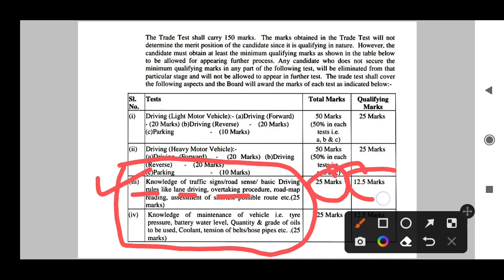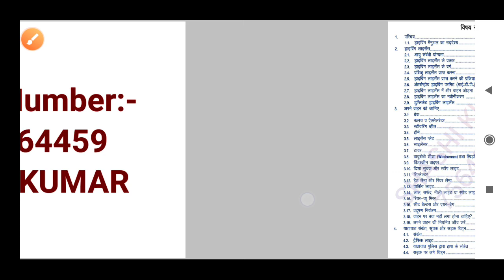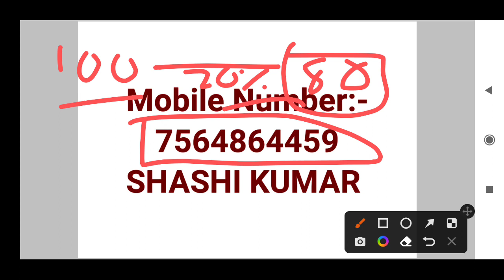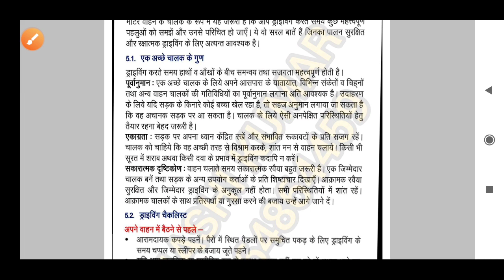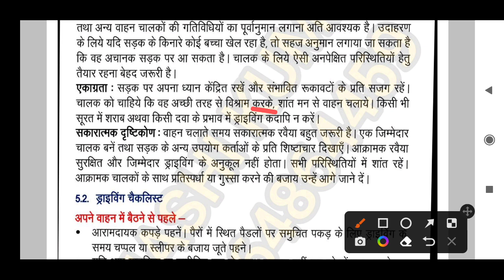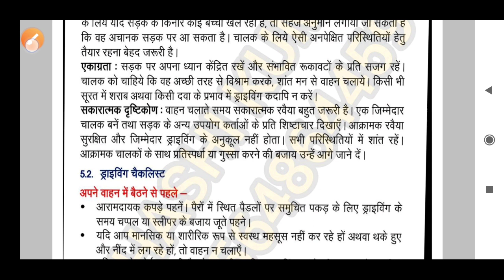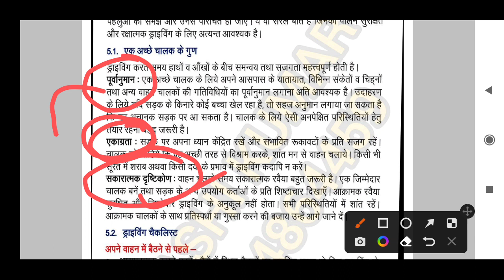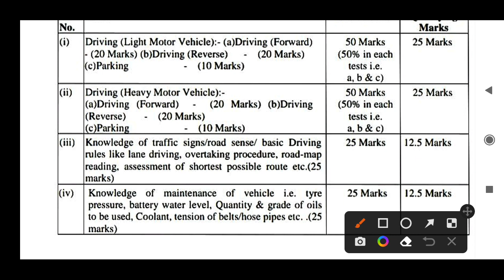Delhi Police Driver Interview Class 4 Driving Rules Interview Questions Delhi Police Driving Test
Delhi Police Driver Interview Driving Rules Interview Questions
एक अच्छे Driver के गुण

Delhi Police Driver Interview 50 Mark's ki taiyaari kaise kare

Delhi Police Driver Interview Class
Delhi Police Driver Engine (इंजन) Important Interview Questions
Delhi Police Driving Test Camp
Delhi Police Driver Training Camp
Delhi Police Driver Interview में पूछे जाने वाले Questions
Delhi Police Driver Interview में Engine से पूछे जाने वाले Questions
Delhi Police Driver Interview में बार बार पूछे जाने वाले Questions
Delhi Police Driver Driving ka taiyari kaha se kare
Delhi Police Driver Interview ka taiyari kaha se kare
Delhi Police Driver Interview Class मौखिक परीक्षा
Delhi Police Driver Physical Test कब होगा।
Delhi Police Driving Skiil Test Interview  कब होगा
Delhi Police Driver Driving Skiil Test की तैयारी कैसे करे
Delhi Police Driver Driving Skiil Test के लिए best Camp कौन सी है
Delhi Police Driver Driving Skiil Test Interview मौखिक परीक्षा Book 📚 कहा से पढ़े
Delhi Police Driver Interview best Book
Delhi Police Driver Final Cut off क्या जाएगा
Delhi Police Driver Interview Book 📚
Delhi Police Driver Driving Skiil Test best Driving School